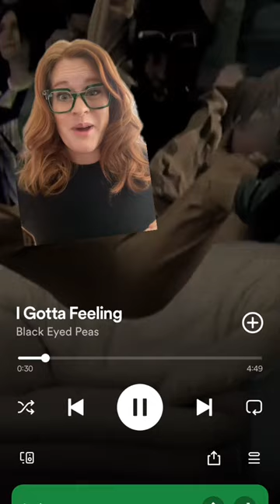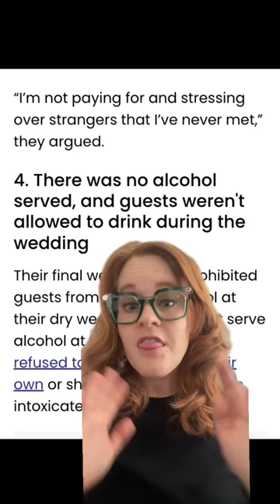Couple's wedding rules are kinda unhinged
When a couple implemented 4 controversial rules at their wedding, it had people asking, do this bride and groom even LIKE their guests?